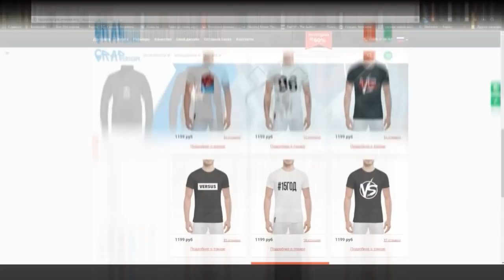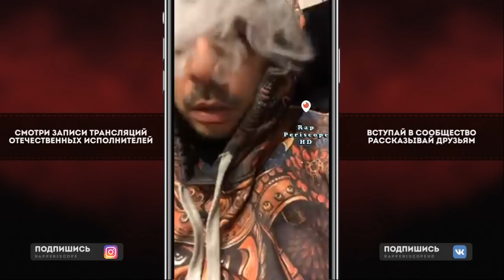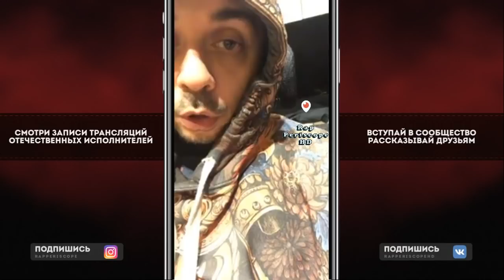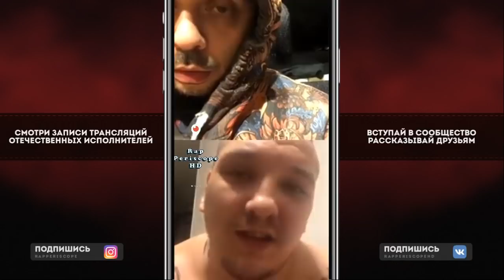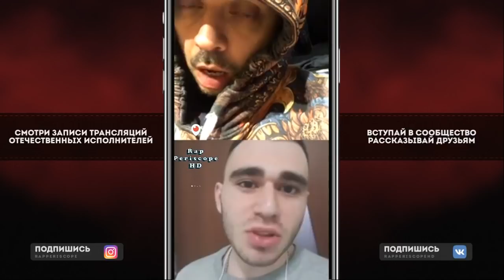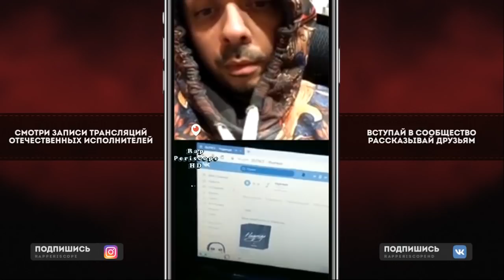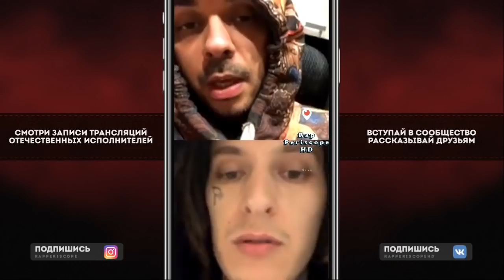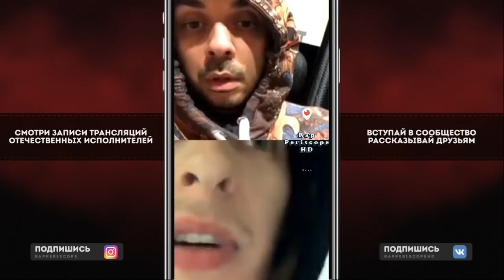Смоки Мо и Kizaru Сниппет фита с Tory Lanez, о Гуф, Oxxxymiron, Slim, Скриптонит, Слава Кпсс